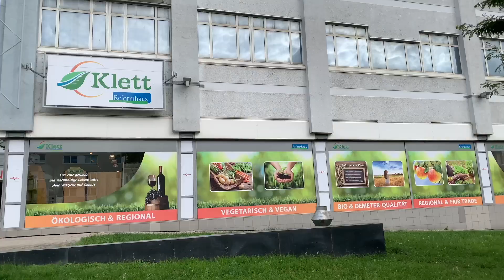3 NHÀ BĂNG NƯỚC ĐỨC GẦN SÁT BÊN NHAU! | Vlog 144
Xin chào đại gia đình thân thương! Blume xin mời cả nhà vào xem Clip 3 nhà băng gần sát nhau nhé cả nhà!